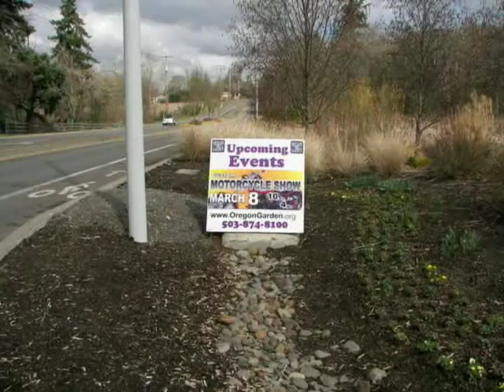Oregon Garden Custon Bike Show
Custom Motorcycle Show in Silverton Oregon. March 8, 2008